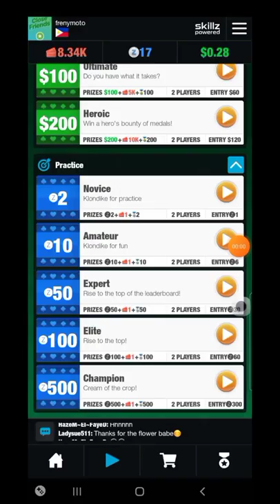I won 10z just playing solitaire part 10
Kahit 2nd level ng practice mode na lang madlas talo pa din ako.. pahirapan na at prang dko na mkkuha ang mataas na level